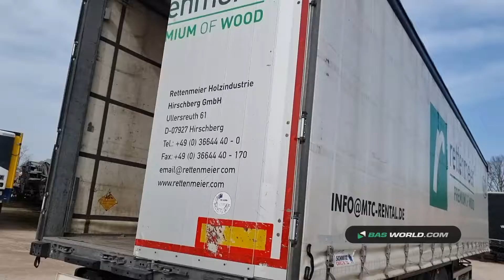70165267 Schmitz SCB*S3T